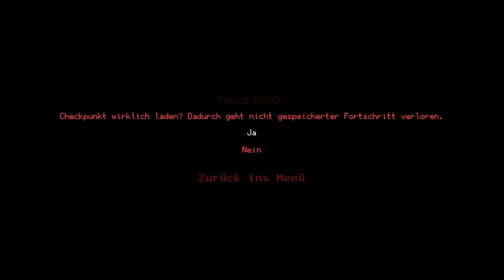Carrion - Xbox One - Let´s Play 04 - Hydrophilie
CARRION ist ein verdrehtes Horror-Spektakel, in dem du die Rolle eines Wesens unbekannter Herkunft übernimmst. Schleiche dich an deine Peiniger heran und verschlinge sie, um in der Einrichtung, in der sie dich gefangen halten, Angst und Schrecken zu verbreiten. Wachse und entwickle dich, während du dein Gefängnis Stück für Stück zerstörst und auf dem Weg zu deiner Rache immer tödlichere Fähigkeiten entwickelst.

Infos zum Game:
Publisher: Devolver Digital
Entwickler: Phobia Game Studio
Art: Horror Metroidvania
Plattformen: Nintendo Switch, PlayStation 4, Xbox One, Linux, Mac OS Classic

Technische Infos
Plattform: Xbox One
Bild: GamecaptureHD60
Ton: Audacity
Mikro:Blue Microphones Yeti
Schnittprogramm: VEGAS Movie Studio 14